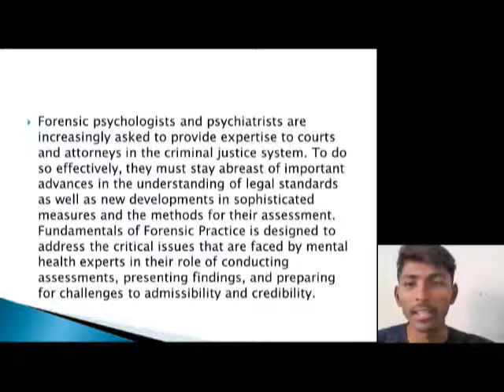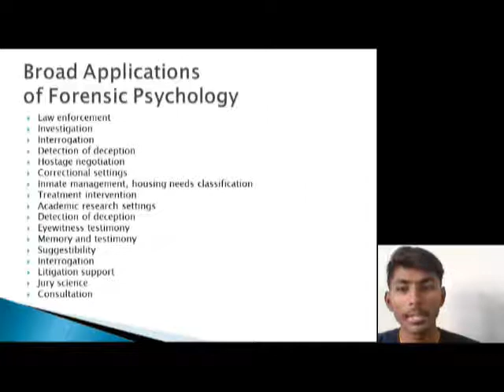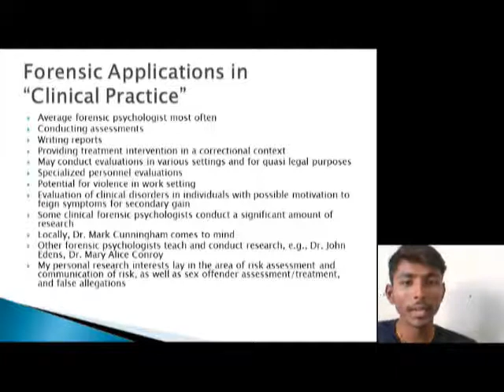"Fundamental of Forensic Psychology" Thakur Chandra Pratap, SVIFS, SVVV, Indore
"Fundamental of Forensic Psychology"